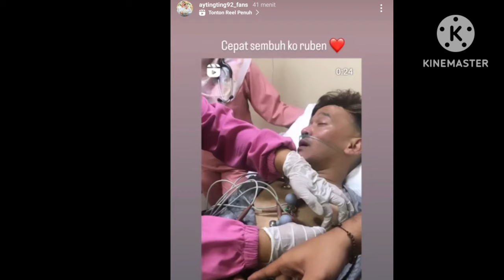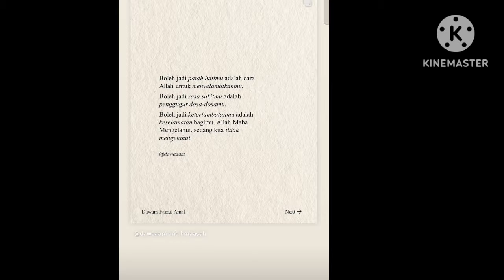3 INFO TERBARU DARI AYUTT. IVAN GUNAWAN & KEADAAN RUBEN ONSU TERKINI. 3 SAHABAT BEDA UJIAN